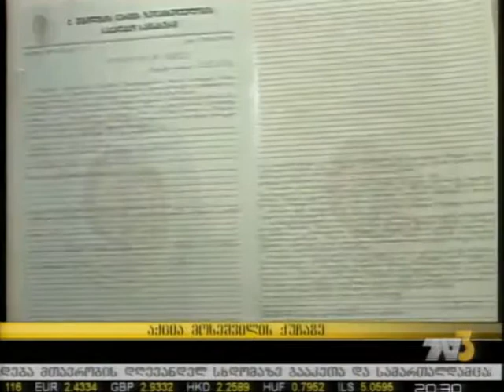აქცია მოსეშვილის ქუჩაზე